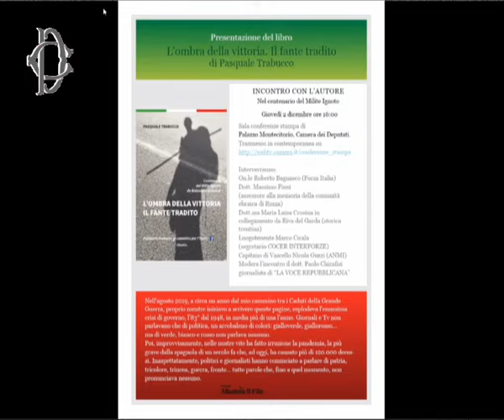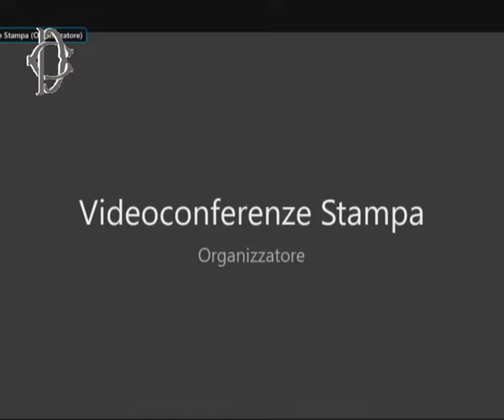Roma - Conferenza stampa di Roberto Bagnasco (02.12.21)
- Roma - Il 4 Novembre: in ricordo del Milite Ignoto - Presentazione del libro "L'ombra della vittoria. Il fante tradito" di Pasquale Trabucco – Conferenza stampa di Roberto Bagnasco (02.12.21)